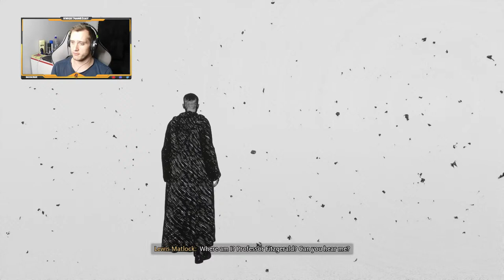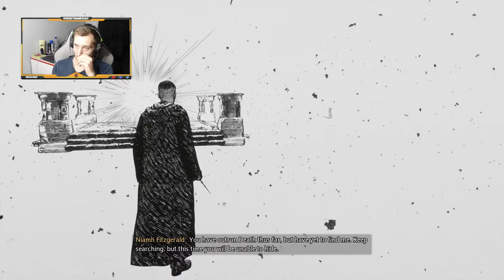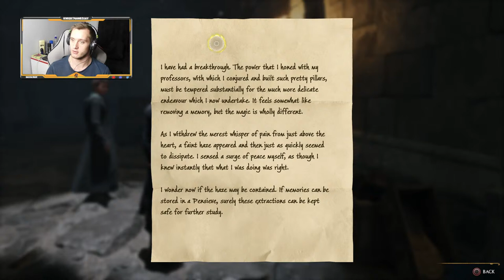🔴LIVE | The NO NO Spell!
Welcome all to Hogwarts Legacy, where we control a mysterious ancient magic and hold the key to an "ancient secret" that threatens the stability of the wizarding world!! While enjoying our time live!!